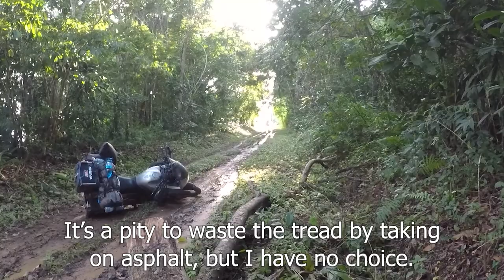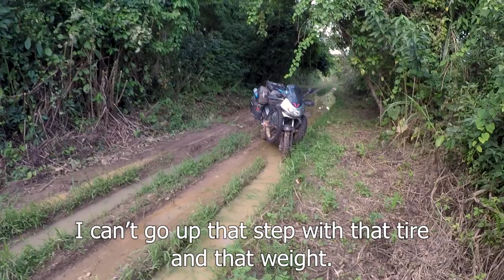MY CHIMPANZEE FAMILY | Motorcycle World Tour | Africa #57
I'm determined to get to the chimpanzee sanctuary I've been told about. They rescue chimpanzees to give them a second chance. Most of them have been through terrible things. On the way there... The mud comes into play and we fight hard... May the best man win!